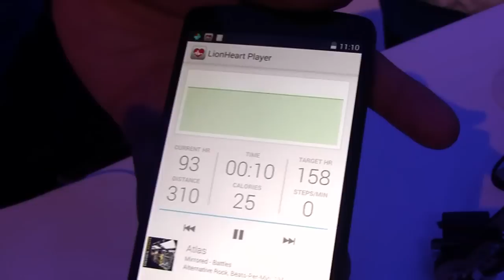Intel SmarEarbuds hands-on preview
Intel SmarEarbuds hands-on preview. We've had sports bras and sport bands that monitor your heart and now Intel is showing off earphones that track the state of your ticker. Here are all the details.